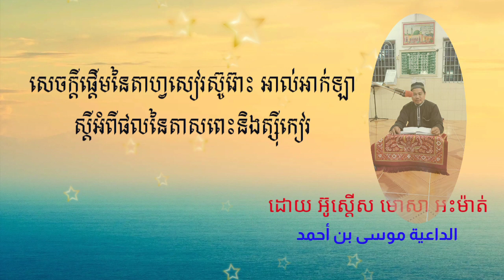ស៊ូរ៉ោះអាល់អាក់ឡា (سورة الأعلى) | សារសំខាន់នៃការតាសពេស និងហ្សីកៀរ | تفسير القرآن الكريم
Tafsir Al-Quran in Khmer Language by Ustaz Mosa Ahmad
تفسير القرآن الكريم باللغة الكمبودية - للداعية موسى بن أحمد